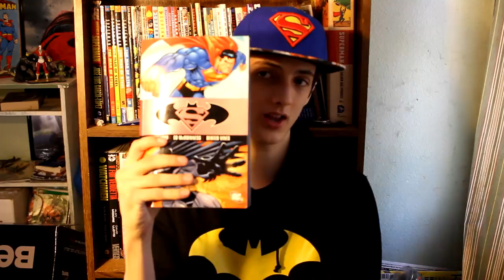Let's Talk Superman/Batman